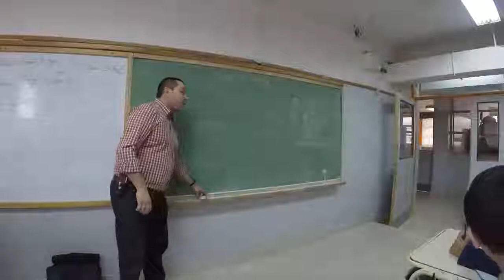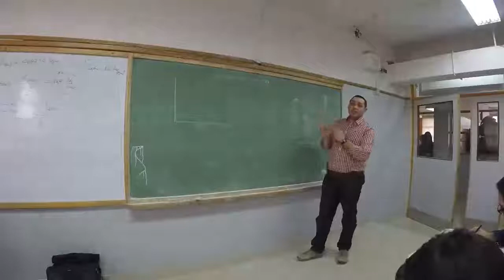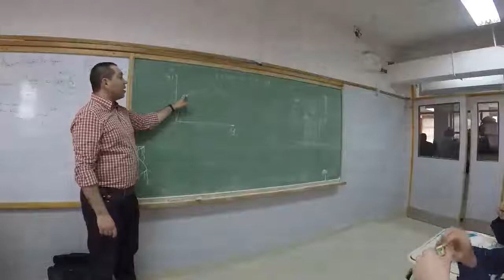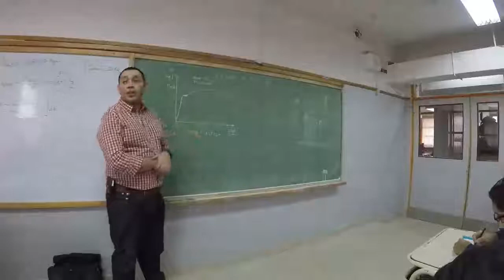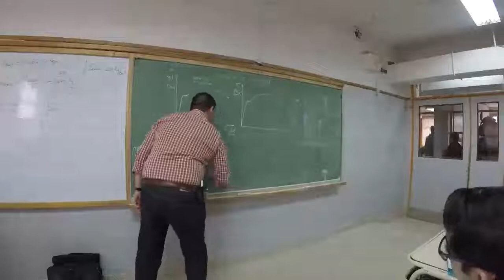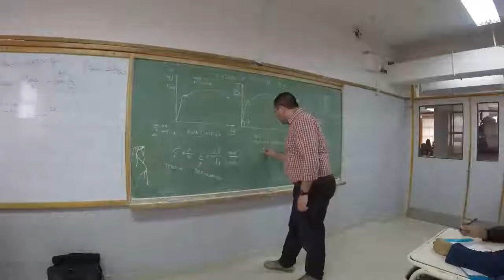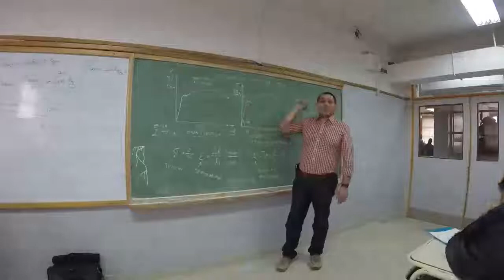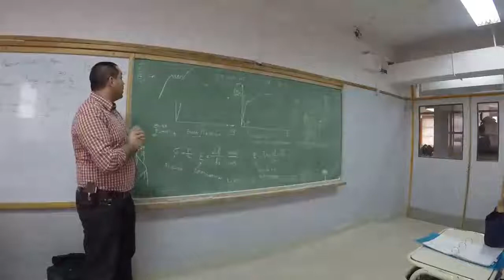ENSAYO DE TRACCION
DESCRIPCIÓN DE UN ENSAYO PARA UN GRÁFICO TENSIÓN DEFORMACIÓN